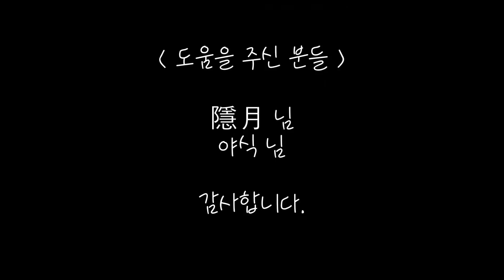[ 로스트사가 ] 가디언 갑옷 히든스텟 ( Guardian Armor Hidden stats )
이런 기능이 있는줄은 몰랐군요.
정말 신기합니다.